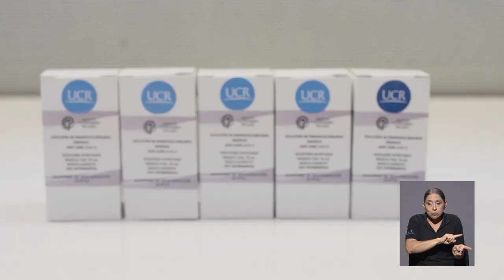Actualización Suero Equino - Instituto Clodomiro Picado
El año anterior les informamos sobre el proceso de desarrollo de suero equino para combatir la Covid-19.

Este año, la UCR y la Caja Costarricense del Seguro Social se preparan para efectuar el segundo ensayo clínico de este suero para pacientes con
coronavirus.